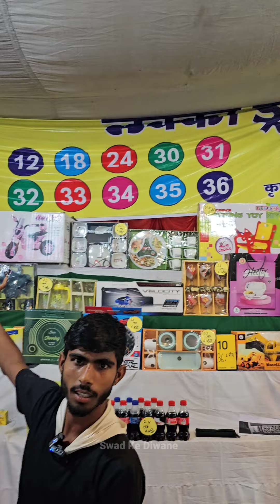बस 6 Ball से 36 अंक लाओ और iphone 16 ले जाओ 😱 Lucky Draw Game Dassera Rohini Sec 11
Add: Rohini Sector 11 Ramlila Ground Delhi

Keep Supporting 🤗

Swad Ke Diwane 😎